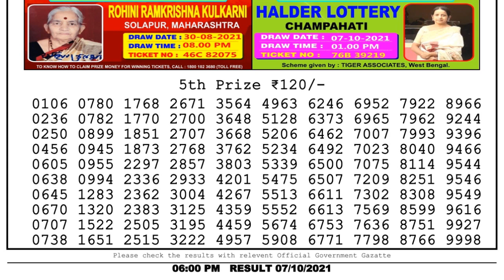Nagaland Lottery Sambad Result | Dear Lottery